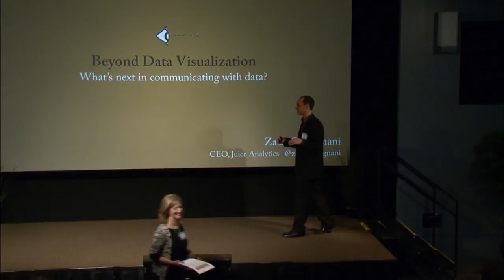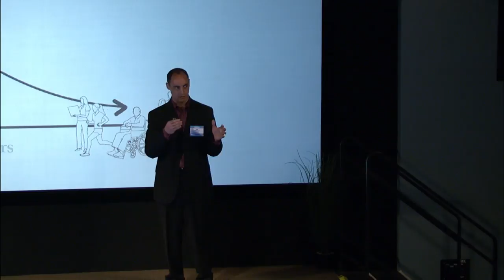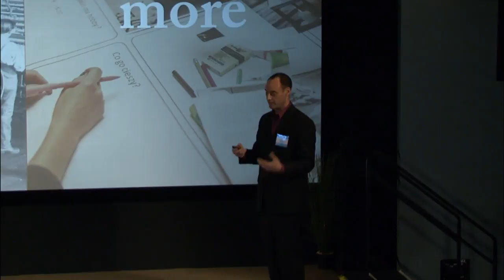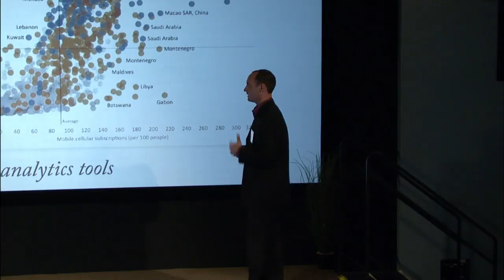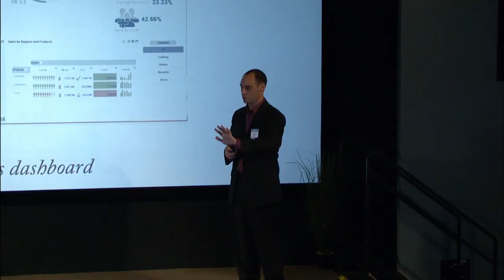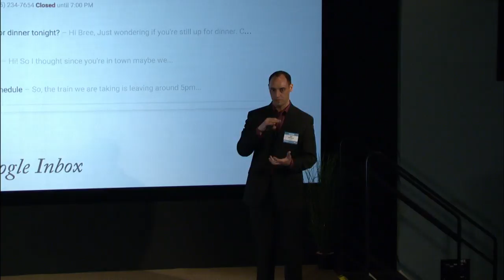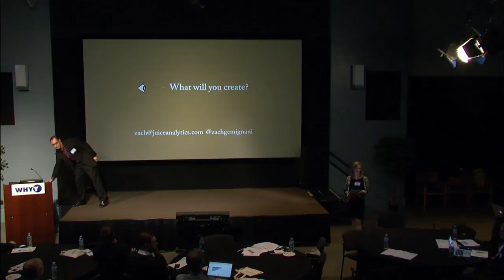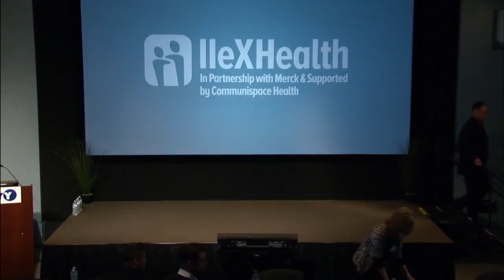IIeX Health 2015: Big Data Revolution Handicapped by Design? by Zach Gemignani (Juice Analytics)